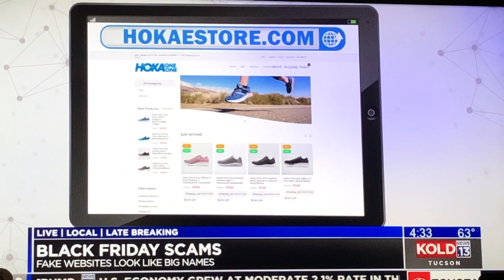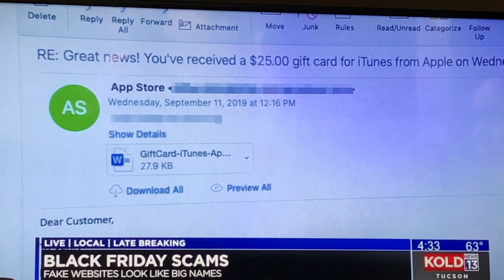Black Friday Scams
Several scams are cropping up for Black Friday. This video describes a fake web site that tricked a woman and stole her banking info. Please, please, never click on pop-up ads, links from emails, etc. Just hover your mouse over any links to be certain they are a legitimate site. If in doubt, open a new browser window and type in the name of the site you seek. Or, call the company to be certain of their web site. You can search it too, but sometimes scammers are successful in getting their fake web sites at the top of the search engine results. Just take care and use caution, good common sense and judgement.